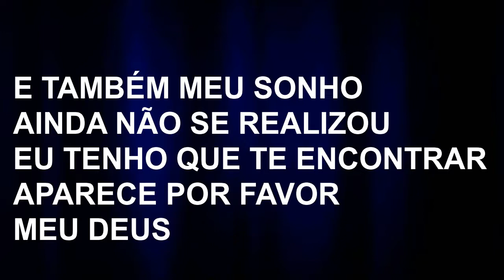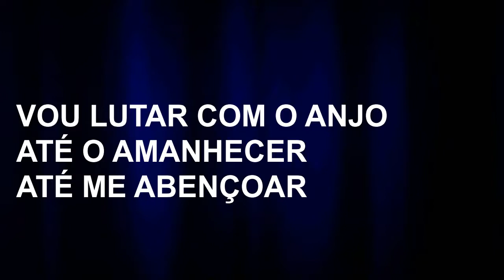Luciano - Vou Lutar ate fim (Bateria) Campanha de Jacó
Meu Deus a minha vida é igual a de jacó
Com o nome envergonhado
Perseguido e humilhado
E também meu sonho, ainda não se realizou
Eu tenho que te encontrar
Aparece por favor, meu Deus
Vou lutar até amanhecer
Vou lutar até o sol raiar
Vou lutar até eu receber
O cumprimento da promessa
Vou lutar com o anjo até o amanhecer
Até me abençoar
Muda meu nome
Cansei de ser o mesmo
Muda minha história
Me faz herdeiro seu